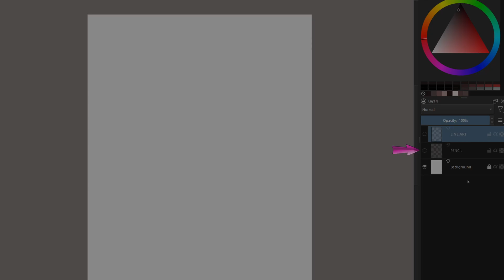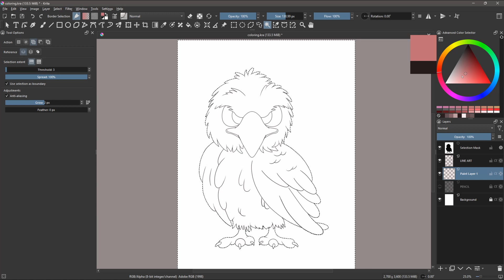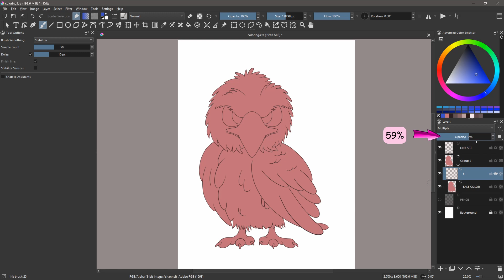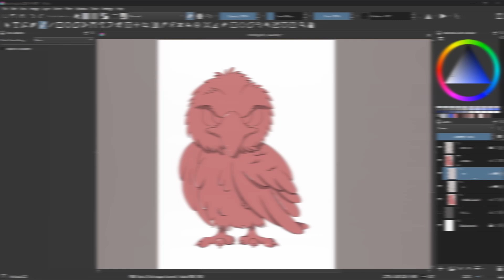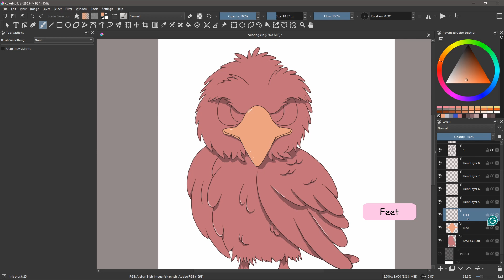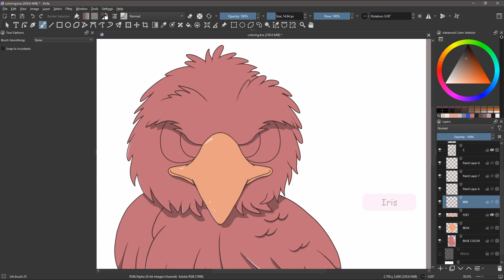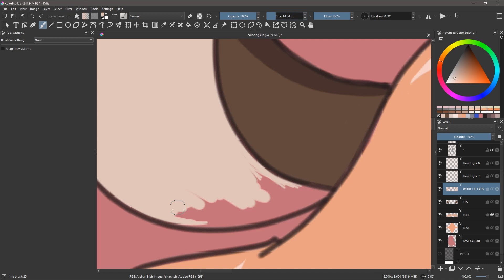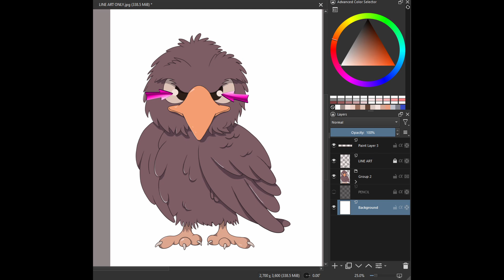KRITA 5.1.5 - 4-Step Workflow for Faster & Easier Coloring - Simplify your process!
Sous-titre en FRANCAIS!
CC in English or in French.

Hello,
Alright everyone, listen up!  A bunch of you have been asking for another coloring tutorial.  So, here it is! In this video, I'm sharing my 4-step cartoon coloring process – the one I've used for years.  It's simple and effective, and it'll get you coloring those cartoons like a champ in no time.

Chapters:
00:00 Introduction
00:10 STEP 1 Base Color
02:56 STEP 2 Shadows and Highlights
06:36 STEP 3 Coloring
11:11 STEP 4 Tuning
12:02 Conclusion

Link to the Amazon store: